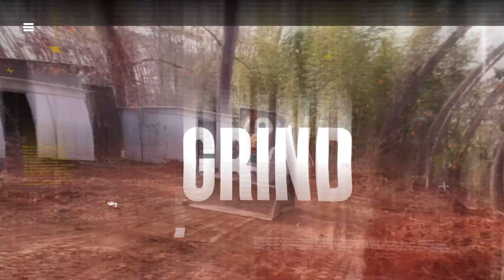Cutting Big cut - Ferris update! low stress season I HOPE!!